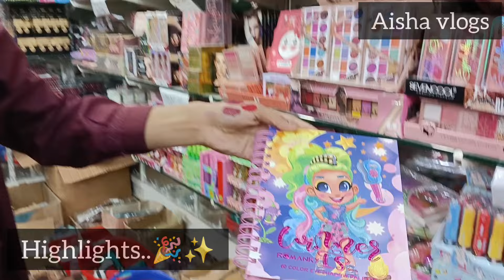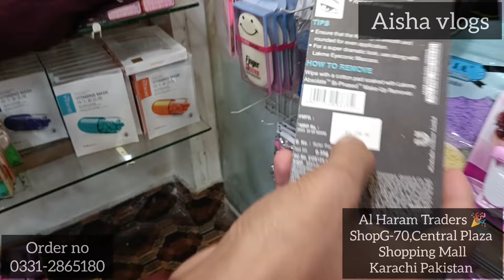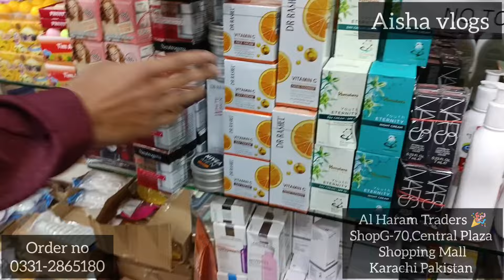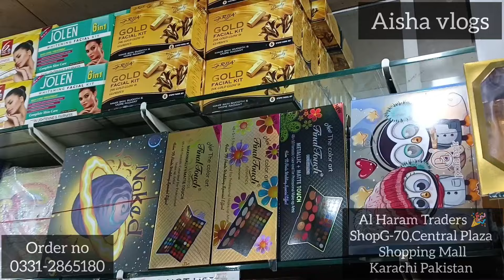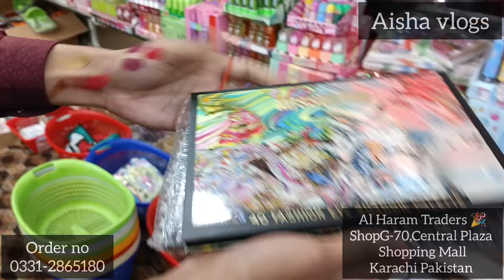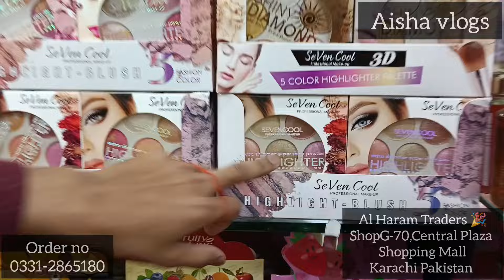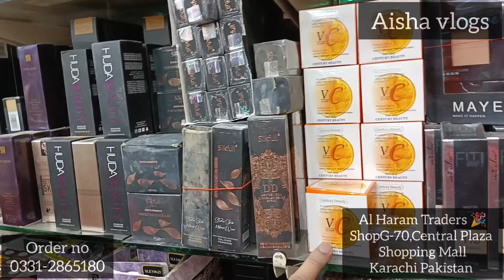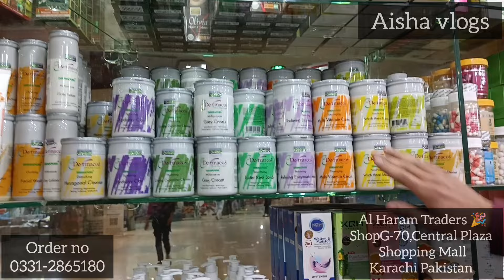40 Rs sale.. Branded Cosmetics, Imported Items, Wholesale shop, A1 Variety, Skin care Central Plaza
40 Rs sale.. Branded Cosmetics, Imported Items, Wholesale shop, A1 Variety, Skin care Central Plaza

Announces Biggest Super Sale
** Mega Sale Low Price List **
Today I Explore Biggest Wholesaler Shop, Original Cosmetics Imported Items

Address...

🎉Al Haram Traders 🎉
Central Plaza Shopping Mall
behind Gul plaza shopping mall
Karachi Pakistan
shop no # G-70

order no
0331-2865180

___________________________/SOCIAL ...

i=1oj8gifvex50h&utm_content=kv56il